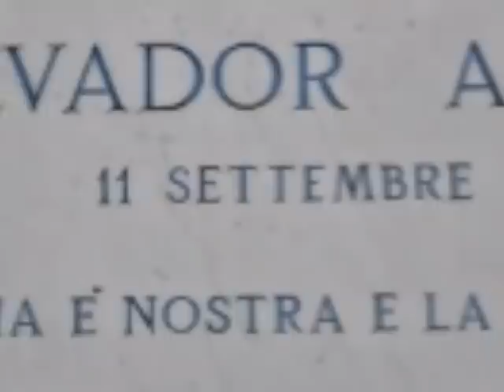omaggio a Salvador Allende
Dal crollo delle Torri Gemelle, l'11 settembre ha sostituito, nell'immaginario collettivo e per ovvie ragioni, un altro 11 settembre che significò per l'America Latina, ma anche per tutto il mondo occidentale, un cambiamento epocale: il rovesciamento della democrazia e l'arrivo di dittature come quella del generale Pinochet in Cile, che sarebbero durate più di un decennio.
In tutto il mondo si organizzano manifestazioni intorno all'attentato newyorkese, ma io voglio commemorare anche l'11 settembre del 1973, giorno in cui il presidente cileno Salvador Allende perse la vita, andando consapevolmente incontro al suo tragico destino. Egli, come disse Sandro Pertini, ha gettato tra la libertà e la dittatura il suo corpo - ridotto ormai a una macchia di sangue dalla selvaggia aggressione - perché esso fosse il primo spalto della lotta dei cileni contro la dittatura!